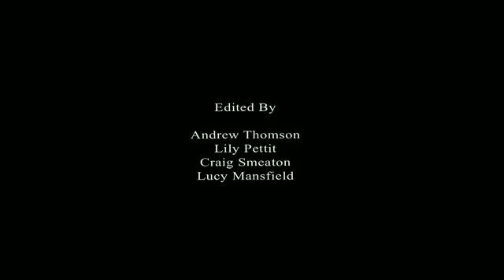12P2 34 Childrens Film 2010 YouTube Widescreen High Quality NEW